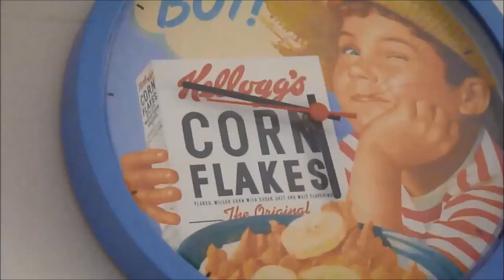Cómo Preparar un Huevo Poché, receta fácil y rápida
Como hacer  un huevo poché fácil y rápido. Una receta sencilla de elaborar el huevo, sin complicación y que queda deliciosa.  Huevo poché para ensaladas, pastas y platos sanos y saludables.

¿Os animáis a prepararlo?

Si os gusta los vídeos por favor darle a "ME GUSTA", y/o "COMPARTIR" los videos con vuestro amigos y familia. A cuanta más gente le lleguen los vídeos, más vídeos podremos hacer! GRACIAS!

Para ver e imprimir esta receta GRATIS por favor visita mi pagina web:

Instagram Y Twitter Oficial: basileia86

Hasta la proxima receta! :)